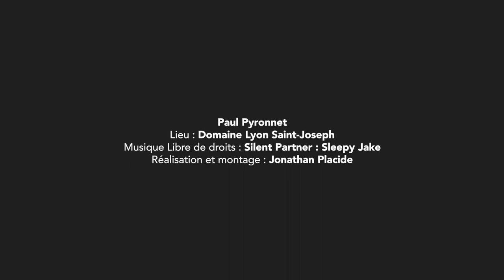RELATION SOCIALE, PEUR DES AUTRES ? - #11 PNL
Si vous faites partie de ces personnes qui veulent améliorer leurs relations sociales et que vous vous surprenez lors d'évènements ou de soirées particulières à passer plus de temps avec les quelques personnes que vous connaissez. Découvrez comment donner bien plus de richesses à la diversité de vos relations et vous laissant surprendre par le nombre d’opportunités qui vont s’ouvrirent à vous.

👋🏼 NOUS CONTACTER

 📞  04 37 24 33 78